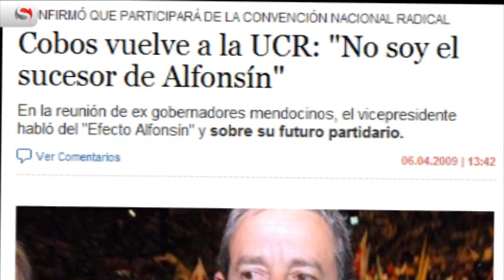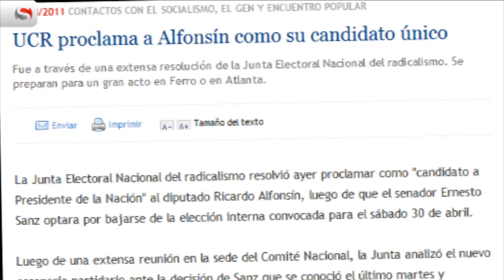De principio a final, Cobos y su frustrado sueño presidencial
El Sol Online preparó un video para repasar desde el momento en que Cobos decidió abrirse del kirchnerismo y hacer la suya, hasta su caída y postergación de sus ambiciones de gobierno. Miralo.